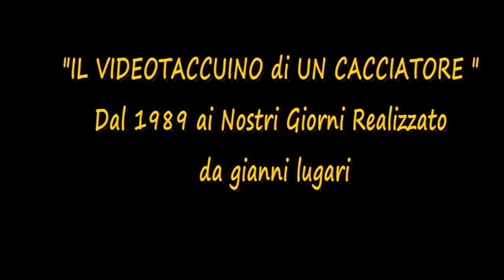EP 18 A COLOMBACCI E TORTORE DA LUGARI POCKET SPONSOR SIMULAZIONE CACCIA CON LE ASTE